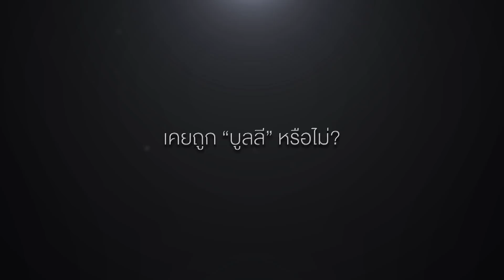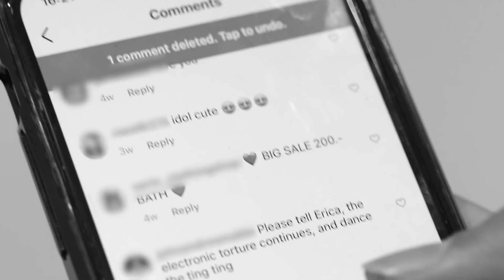[Eng Sub] บาง Comment ทำเราเสียใจ | The Comments ทุกความคิดเห็น..มีฆ่า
การไซเบอร์บูลลี = การทำร้ายคนอื่น ไม่ได้เท่ และการไซเบอร์บูลลีนั้นอาจเข้าข่ายผิดกฎหมาย

มาทำสังคมให้น่าอยู่ ด้วยการไม่กลั่นแกล้ง ด่าทอ ก่อกวน ใส่ความ ทำให้อับอาย กีดกัน หลอกลวง แอบอ้าง ปลอมแปลง ข่มขู่ คุกคาม สร้างความเกลียดชัง "NO CYBERBULLY" เริ่มจากตัวเราเอง

รอติดตามอีกหนึ่งผลงานของ "เจนนี่ ปาหนัน"
ใน "The Comments ทุกความคิดเห็น..มีฆ่า"
เร็วๆ นี้ ทางช่อง GMM25